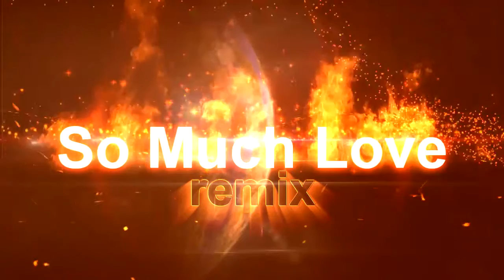So Much Love - Fedde Le Grand (uNYRT - Remix)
uNYRT - Mix
So Much Love - Fedde Le Grand (Remix)
Fedde Le Grand - So Much Love (Deniz Koyu Remix)